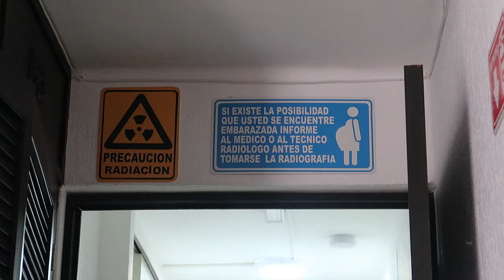RADIOGRAFIA PANORAMICA A MI HIJA + MI HERMANA QUERIA UN JUGUETE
Hola Hola.!!! Chic@s, Familia Y Amigos.. Espero se Encuentren Super Bien
Ojala Les Guste Este Videito Hecho Con Mucho Amor Para Ustedes Para Que Se Entretengan Su Día Y Se Rían Un Rato Con Nosotros.!!
DIME QUE TE GUSTARIA VER .! ;) EN UNO DE MIS VÍDEOS